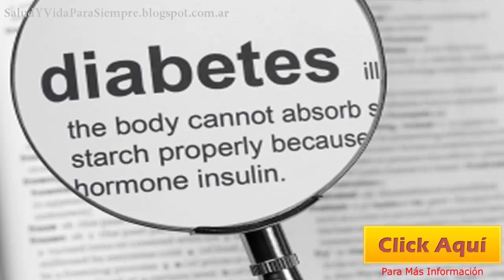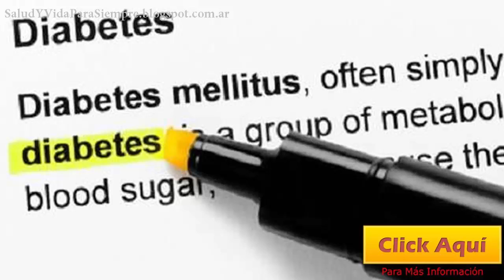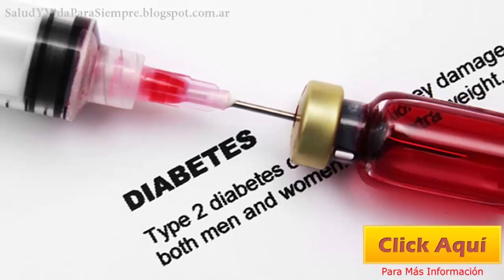Diferentes Tipos De Diabetes Lo Efectivo Planificar Comidas Ejercicios Y Diabetes